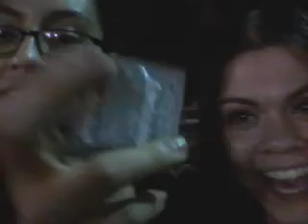Our goals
Don't give up on your goals